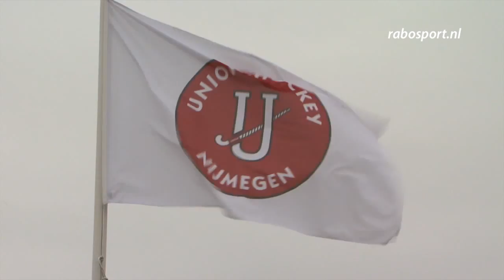Kick-off NK Hockeytechniek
De voorrondes voor het NK hockeytechniek zijn verspreid over het hele land. Van Rijswijk tot Leeuwarden en van Eindhoven tot Zeewolde. De eerste vond plaats bij hockeyclub Union in Nijmegen.
De 120 kinderen die de komende maanden door de selectie komen, strijden tijdens de grote finale voor de titel Nederlands Kampioen... En dat gebeurt tijdens het WK hockey in Den Haag. Doe ook mee aan een van de selectierondes en misschien word jij wel de nieuwe Nederlands Kampioen Hockeytechniek.